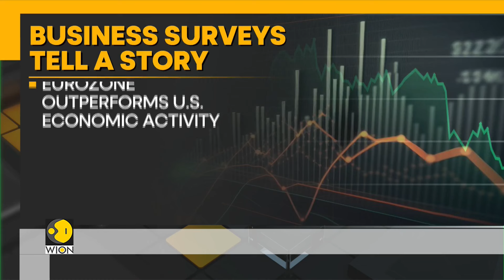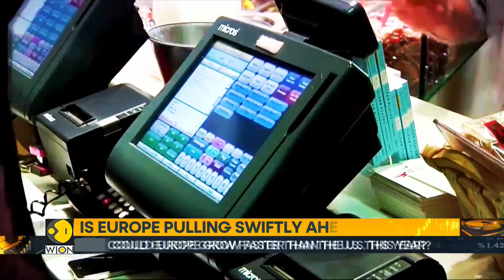Europe vs US Growth: What if Europe grows faster than the US this year? | World Business Watch |WION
Now, we shift our focus to the growth debate in Europe vs the US Taylor swift is in Europe, and that can only mean two things: some much-needed consumer spending and an overall boost to growth there. Take a look at this next report to delve deeper into what if Europe grows faster than the U.S. this year...